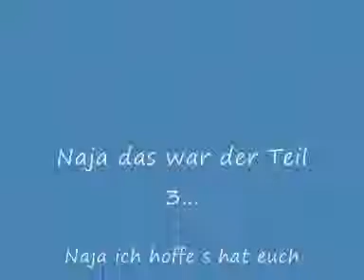Joggen um 4 Uhr morgens Teil 3(2)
Part 2 von Teil 3...